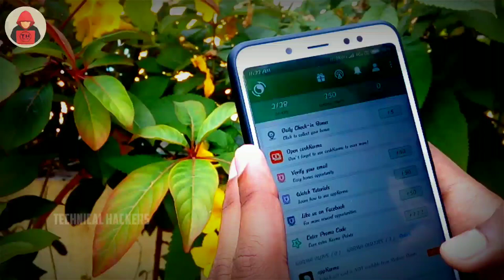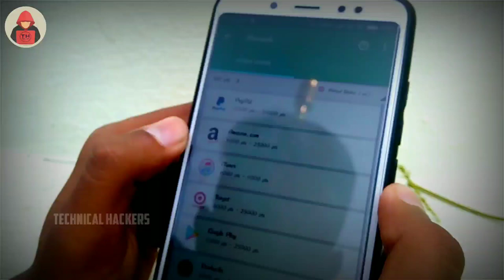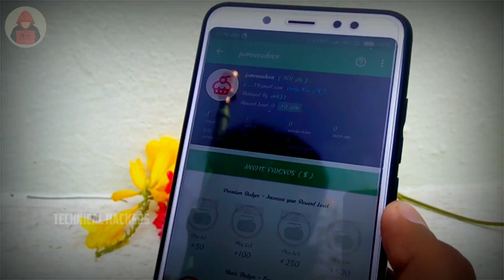How to get uc cash by using one app | technical hackers | earning series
Welcome to technical hackers,

 How to get uc cash by using one app

எங்களுடைய பதிவில் உங்களுக்கு ஏதேனும் சந்தேகம் இருந்தால் கமென்ட் செய்யவும்.நாங்கள் உங்கள் சந்தேகத்தை தீர்க்க ஒரு கானொளியை upload செய்கிறோம்.

நாங்கள் பதிவு செய்யும் கானொளி உங்களுக்கு பிடித்திருந்தாள் 👍🏻 செய்யவும் பிடிக்காவிட்டாள்👎🏻 செய்யவும்
உங்கள் நண்பர்களும் பார்க்க வேண்டுமென்றாள்
Share செய்யவும்.